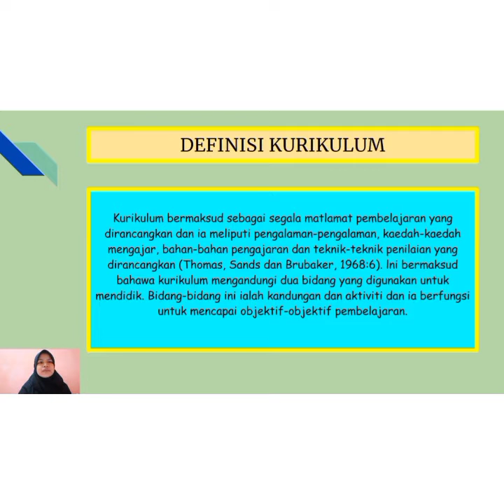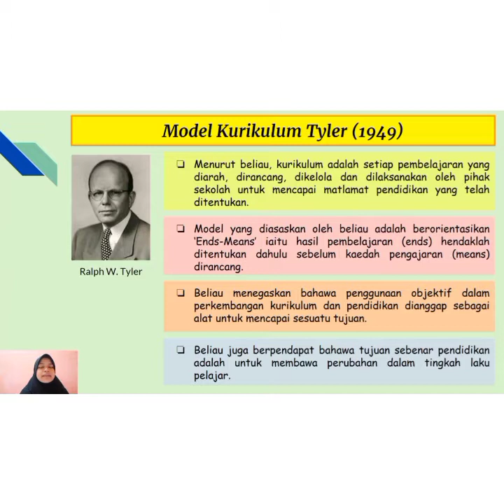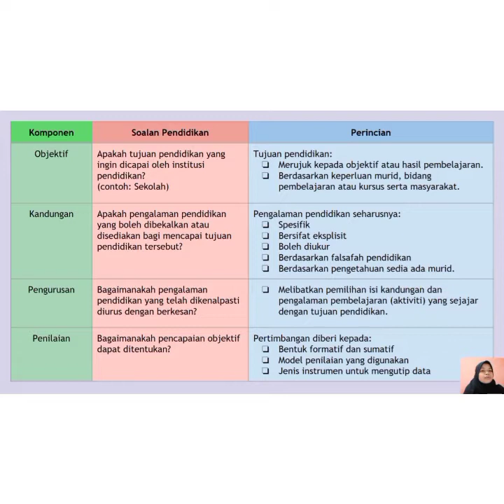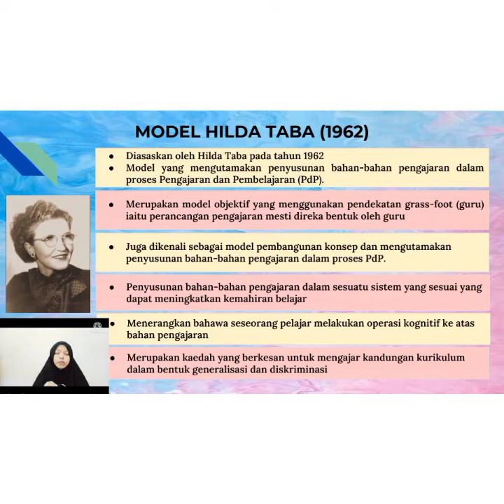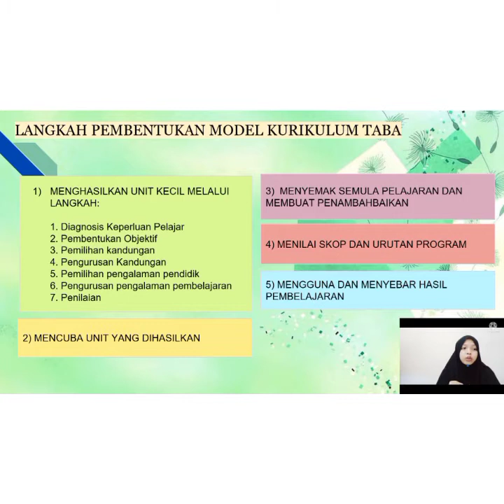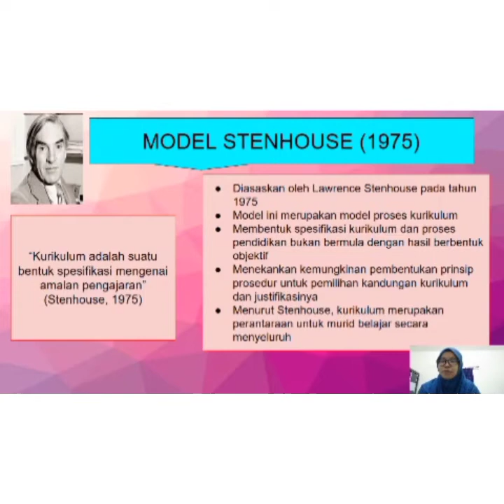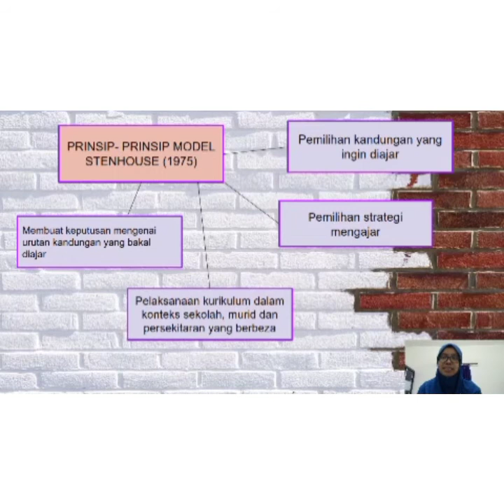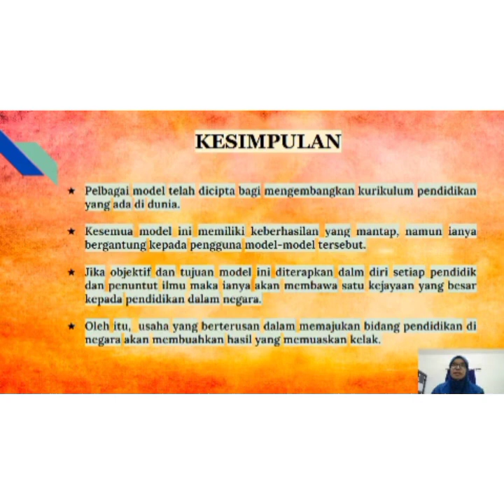PEMBENTANGAN EDUP 3013